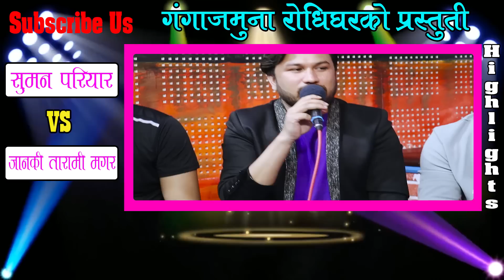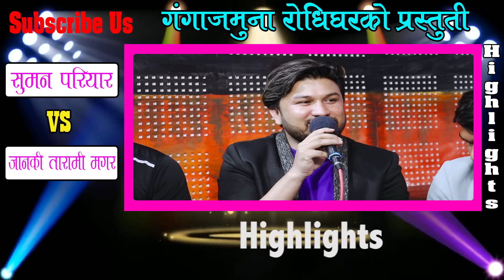सुमनलाई जानकीले छक्का पन्जा भने पछि , सारै हँसाए , Suman Pariyar Vs Janaki tarami Magar, Aaja Malai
Present :-सुमनलाई जानकीले छक्का पन्जा भने पछि , सारै हँसाए , Suman Pariyar Vs Janaki tarami Magar, Aaja Malai

🎙गायक/Singer
Suman Pariyar
Pritam Pokharel

🎙गायिका/Singer
Janaki tarami Magar

सुर्य परियार / Surya Pariyar
अमिस उपरकोटी / Amish Uparkoti
आराध्या अग्रि / Aaradhya Aagri
लेलीया बि क / Leliya Bk
रमिला बि क / Ramila Bk
तारा थापा / Tara Thapa
सबिना बुढा / Sabina Budha
सुस्मिा बि सी / Susma Bc

वाद्यवादन / Musician
🎹किबोड / Keyboard

♪मादल / Madal
ओम बिक्रम हमाल / Om Bikram Hamal

♪बासुरी / Basuri
बिष्णु रानाभाट /Bishnu Ranabhat

♪सारङ्गी / Sarangi
राजेश गन्धर्ब / Rajesh Gandharba

ढोलक / Dholok
शिब अनुराग / Shiva Aanurag

अक्टोप्याड / AuctoPad
सुमन नेपाल / Suman Nepal

अर्जुन बिरही/Arjun Birahai

अभि जंग शाही / Abhi Jung Sahi
संकर सुनार / Shankar Sunar
भरत खड्का / Bharat Khadka

🎬️सम्पादन / Editor
ईश्वर भन्तना / Ishor Vantana

सन्तोष राज सापकोटा / Santosh Raj Sapkota

स्टुडियो / Studio
खुल्दुली दोहोरी घर / Khulduli Dohori Ghar

धन्यवाद ।